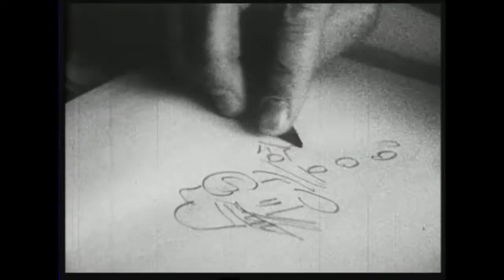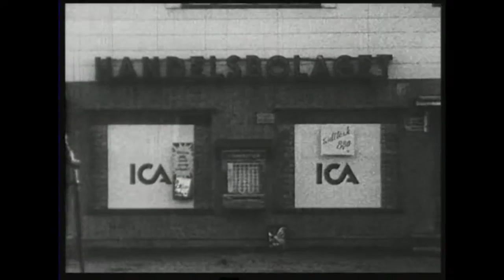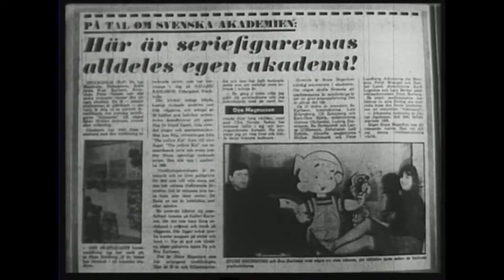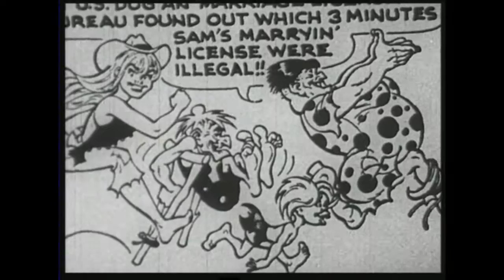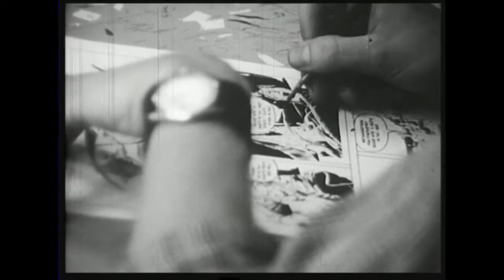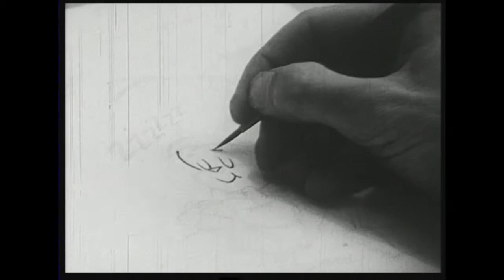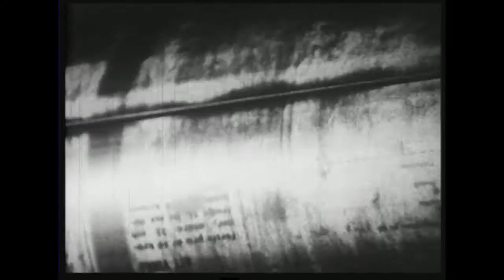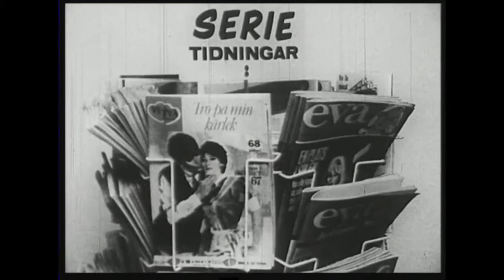Serier för miljoner (1967)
"Serier för miljoner" – en film av Rolf Gohs och Sture Hegerfors. Guide: Niklas Rådström.

För mer information om filmen, 60-talets seriekultur, Rolf Gohs, Börje Nilsson, Pelle Svanslös, Sture Hegerfors och Svenska Serieakademin rekommenderas boken "Svensk Seriehistoria – andra boken från Svenskt Seriearkiv" (2016). Den innehåller bland annat artikeln "Mystiska kontraster – Rolf Gohs och hans filmiska serier" (98 sidor), en slags intervjuartikel skriven av undertecknad.